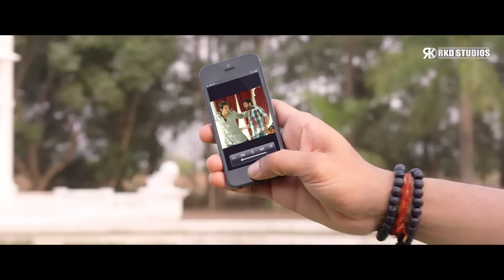आज के बाद गैरकानूनी काम बंद नहीं किये तो एनकाउंटर कर दूँगा | Mahesh Babu | Encounter Shankar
Watch this best action scene from the movie Encounter Shankar starring Mahesh Babu, Tamannaah, Sonu Sood, Shruti Haasan, Brahmanandam, Nassar, Ashish Vidyarthi, Rajendra Prasad, others.

Movie(Hindi Dubbed):- Encounter Shankar
Original Movie:- Aagadu In Telugu
Star Cast: Mahesh Babu, Tamannaah, Sonu Sood, Shruti Haasan, Brahmanandam, Nassar, Ashish Vidyarthi, Rajendra Prasad, others
Producer: Anil Sunkara, Ram Achanta
Director: Sreenu Vaitla